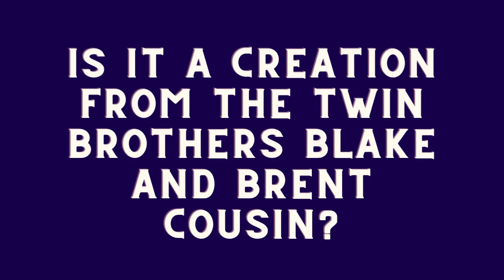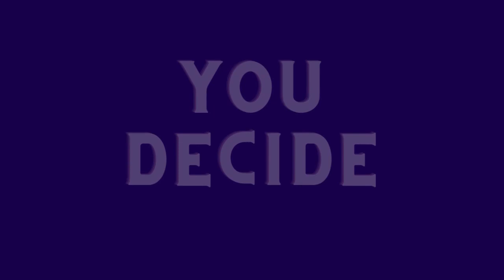Is a "fleet of tic tacs" a Blake and Brent Cousin's creation?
Did the Hawaii Island-based independent filmmakers, twin brothers Blake and Brent Cousin from "Thirdphaseofmoon"  create the "tic tac fleet" video? Well, you decide. Any thoughts?

I aim to promote and encourage your thoughts on UAPs or UFOs. I want this channel to be a platform for conversations about the topic of UFO/UAPs.

Or just send your file to the above email.

Copy right Title 17, US Code (Sections 107-118 of the copyright law, Act 1976): All media in this website is used for the purpose of review & commentary under terms of fair use. All footage & images used belong to their respective companies.